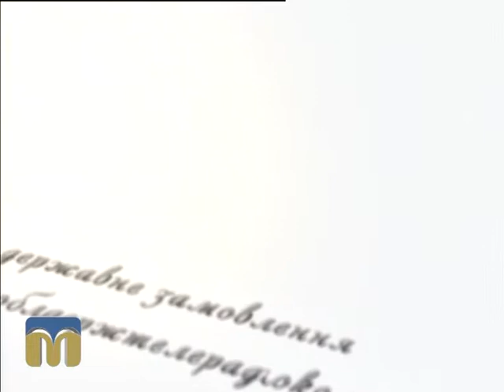Код успіху 17.06.2015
Результати експерименту Євгенії Бардіної.

Гостя - коуч-консультант Алуніка Добровольська.